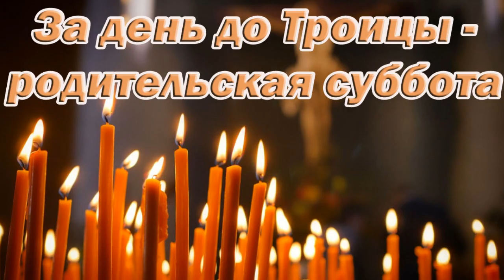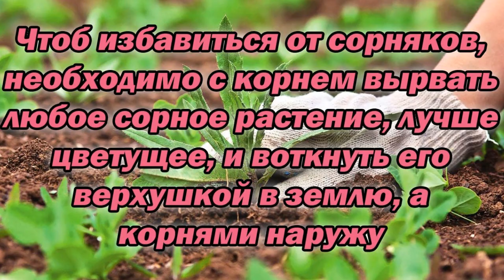Троица. Народные приметы и поверья на Троицу